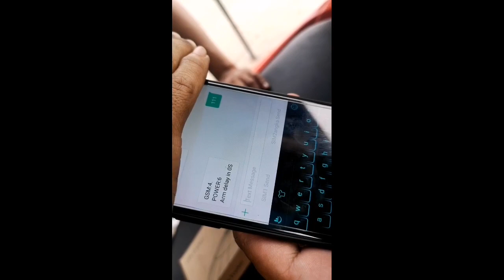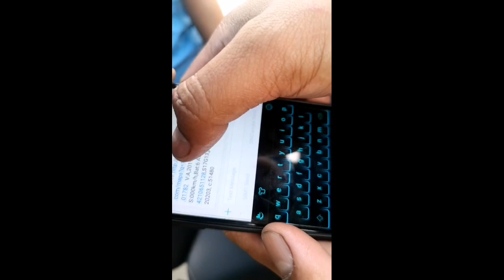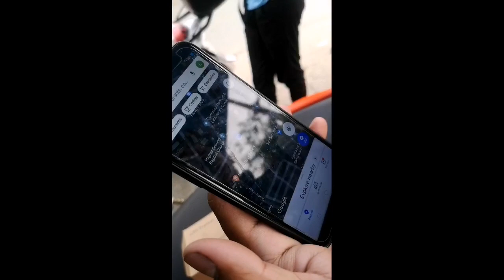GPS TRACKER DEMO INSTALLED ON YAMAHA AEROX155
GPS TRACKER INSTALLED YAMAHA AEROX155

NO CUT WIRE AND SLICE
100% CLEAN WIRING
100% NO VOID WARRANTY CASA

SEARCH LANG PO SA WAZE MAP

J.NATS LIGHT WORKS

MORE VIDEOS CLICK YOUTUBE CHANNEL

PM LNG PO OR TXT